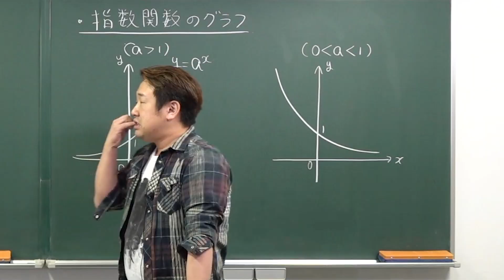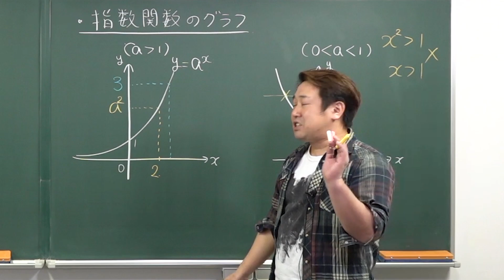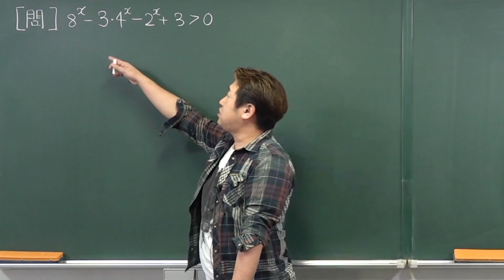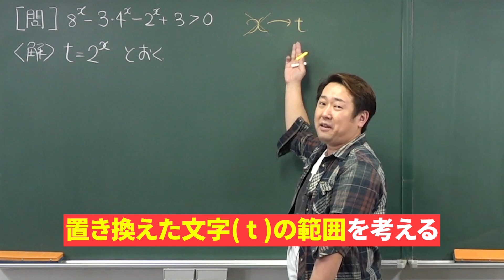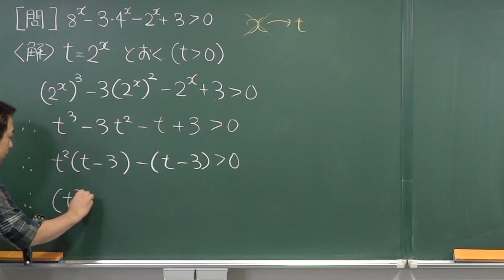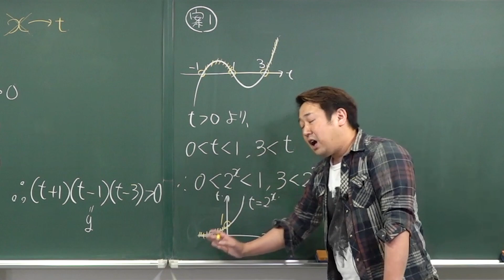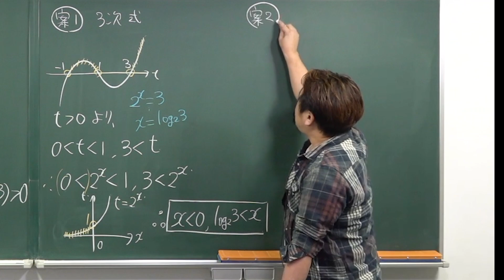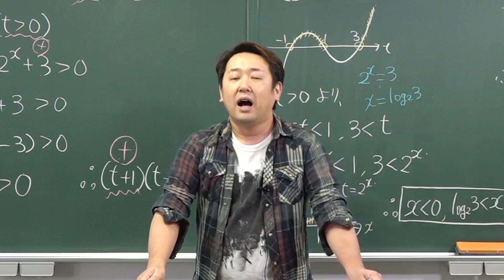【入試数学(基礎)】指数対数2 指数関数のグラフと不等式*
使用機材：Black Magic Design ATEM Mini Pro

【目次】
00:00 冒頭
00:16 指数関数のグラフ
02:26 問題